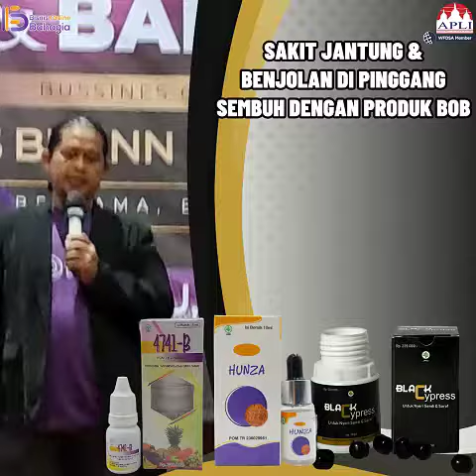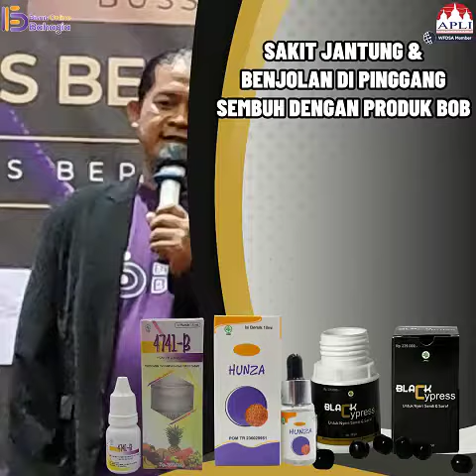luar biasa produk2 Bisnis Online Bahagia... BOB..